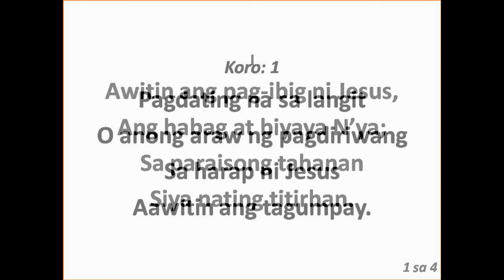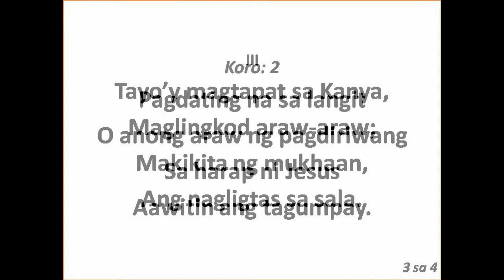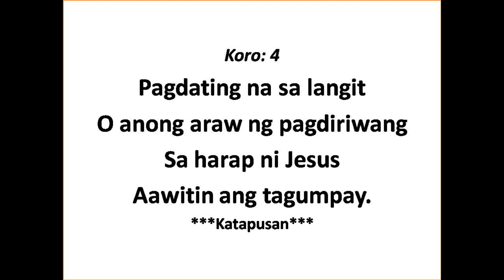442 Pagdating na sa Langit